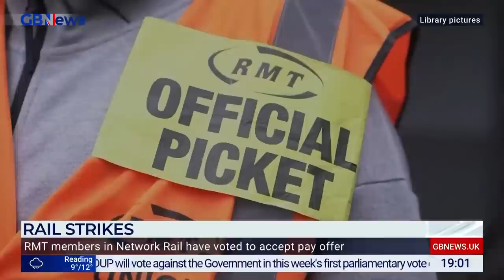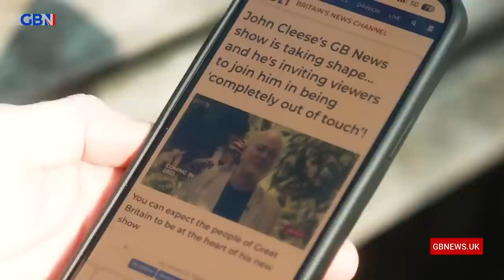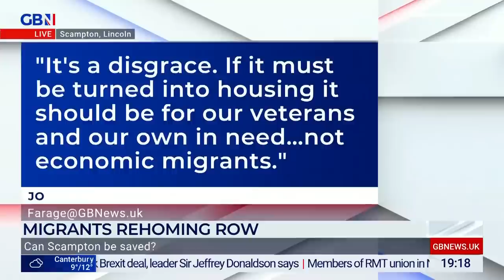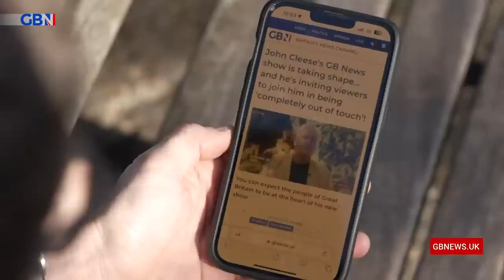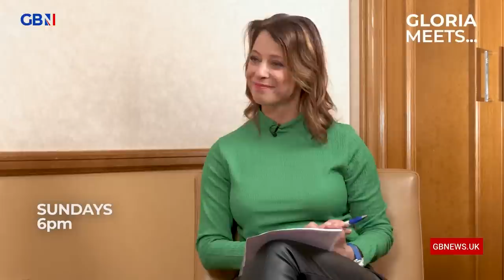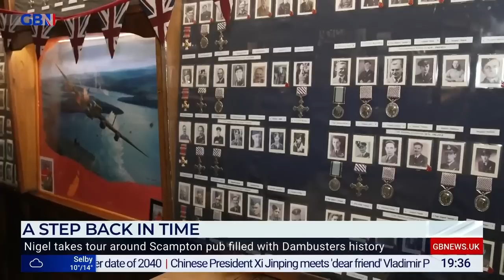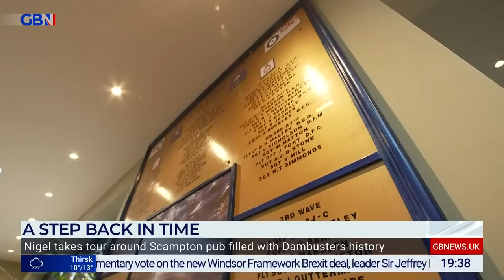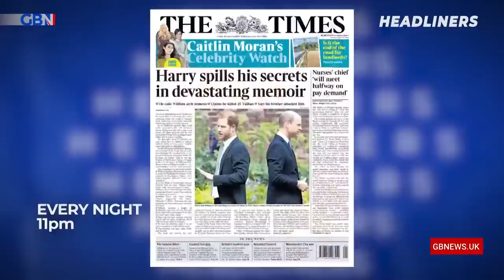Farage | Monday 20th March